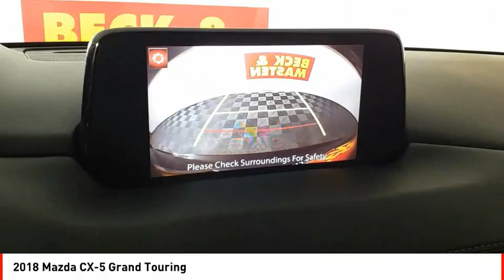2018 Mazda CX-5 Houston TX NK11430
2018 Mazda CX-5 Grand Touring

This Vehicle is a 2018 Mazda CX-5 Grand Touring with only 84,962 miles driven. It has an all wheel drive, 2.5 Litre engine, 4 Cylinder engine and Fuel Injected. The exterior color is Jet Black Mica and the interior color is Black. It has a crash test rating of 4 out of 5 stars and features such as Blind Spot Sensor, Hill Start Assist, Drivetrain, four wheel drive Type: On Demand, Navigation System With Voice Recognition, Navigation System, Memory Card, Navigation System and Touch Screen Display. The fuel economy in city is 24 MPG and on highway is 30 MPG. This Vehicle is an excellent choice for anyone looking for a reliable car that is also stylish.